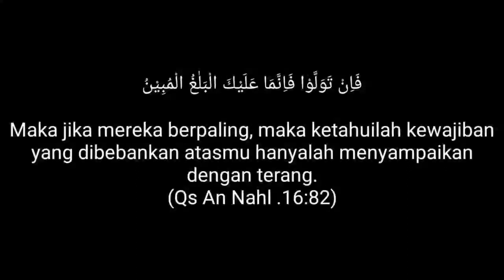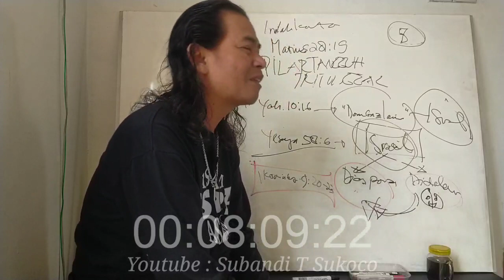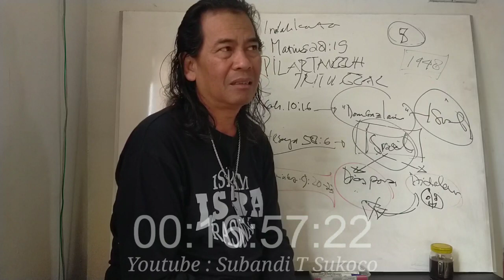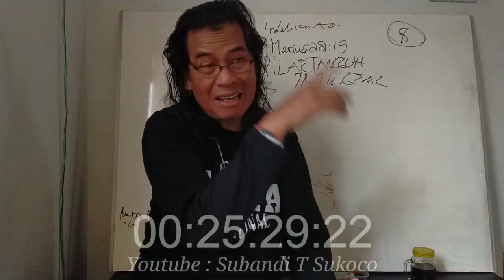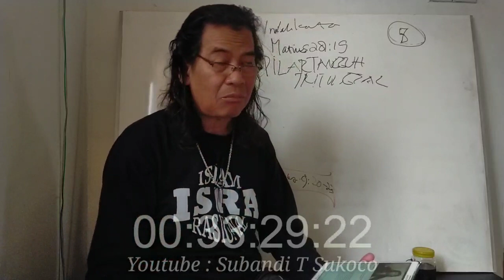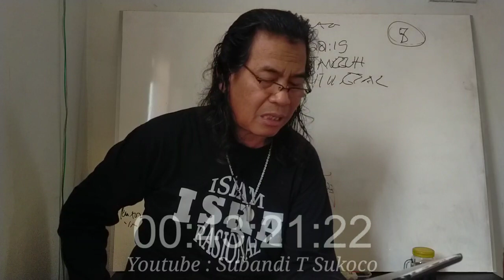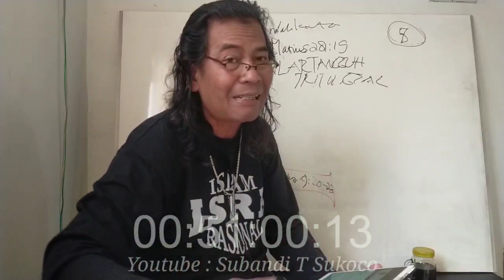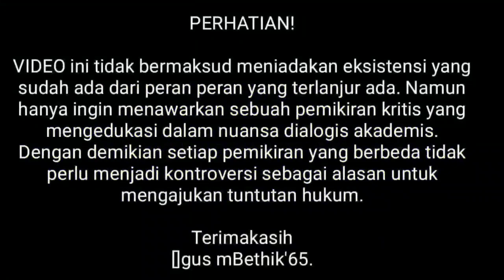Inilah Kata Matius 28:19 | PILAR TANGGUH TRITUNGGAL (Seri 8)